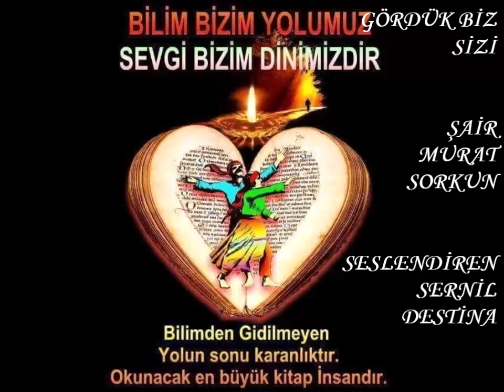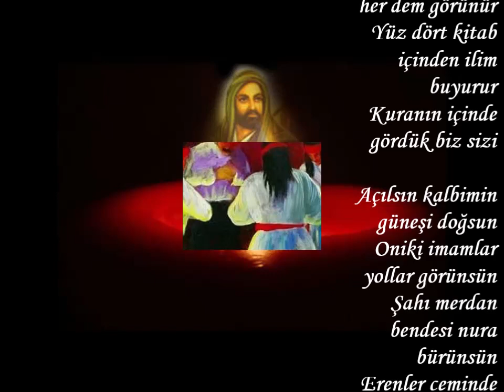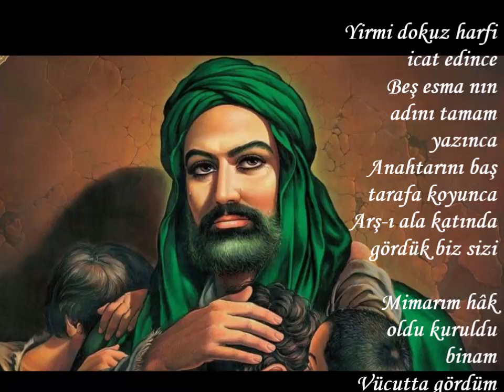GÖRDÜK BİZ SİZİ ------ŞİİR : MURAT SORKUN-----SESLENDİREN : SERNİL DESTİNA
GÖRDÜK BİZ SİZİ
Çok şükür meclise girenden beri
Bu yolun sırrına erenden beri
Sultan velimizi görenden beri
Cennet bahçesinde gördük biz sizi

Aşkın pınarından içtikte kandık
Yüzünüz nurundan cevher-i aldık
Dalgıç ettin bizi deryaya daldık
Arş-ı ala katında gördük biz sizi

Bazı yerde gezer bazı gökte bulunur
Ehli hak yolunda her dem görünür
Yüz dört kitab içinden ilim buyurur
Kuranın içinde gördük biz sizi

Açılsın kalbimin güneşi doğsun
Oniki imamlar yollar görünsün
Şahı merdan bendesi nura bürünsün
Erenler ceminde gördük biz sizi

Sular akmaz iken dünya yok iken
Kalem çalıp besmeleyi yazarken
Muhammed mustafa harfleri dizerken
Levh-i mahfuzunda gördük biz sizi

Yirmi dokuz harfi icat edince
Beş esma nın adını tamam yazınca
Anahtarını baş tarafa koyunca

Mimarım hâk oldu kuruldu binam
Vücutta gördüm ki el ayak tamam
Hat hali rüyanda eylemiş tuğyan
Hak mizan terazide gördük biz sizi

Murat sorkun yazar şifre bilinmez
Arif olmayınca mana verilmez
Arasan dünyayı mürşit  bulunmaz
Kırklar meclisinde gördük biz sizi
MURAT SORKUN